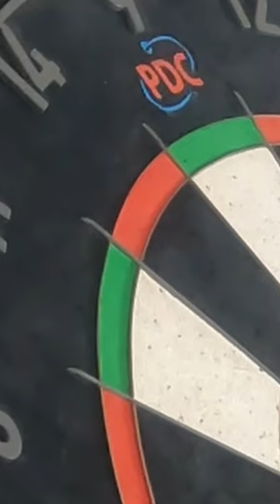POV: Double 14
Ich habe die WM Dartscheibe zum Geburtstag bekommen und verwende sie direkt um damit ein YouTube Video zu drehen.